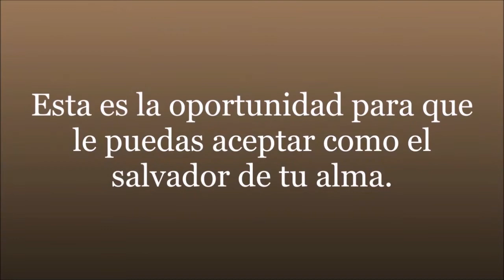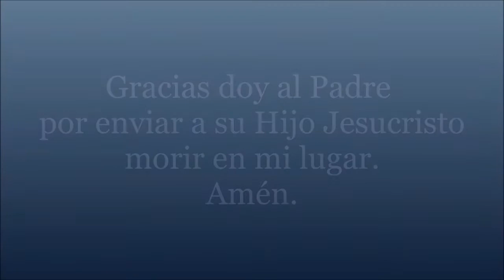Los tiempos de Noé y los de ahora | Génesis 6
2022 El Año de Nuestra Bendición en Cristo
Portador de la Palabra: Pastor Gaston Medrano